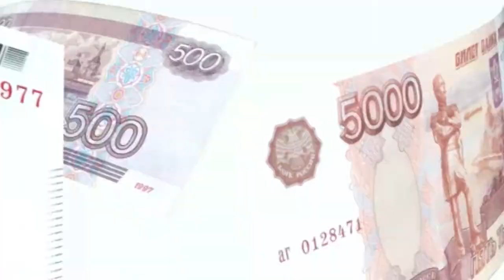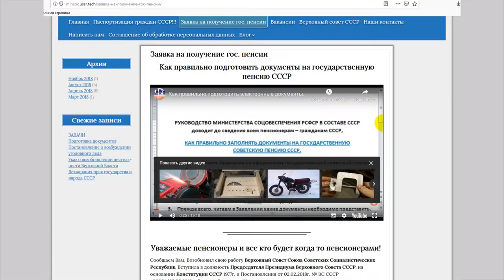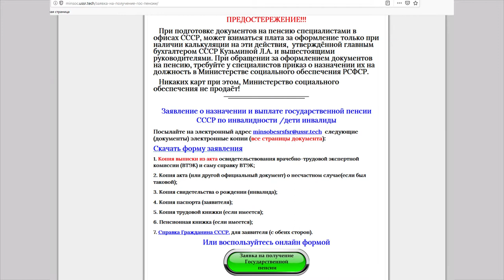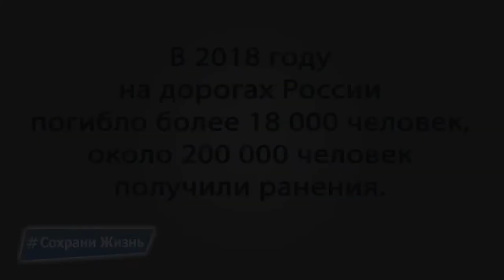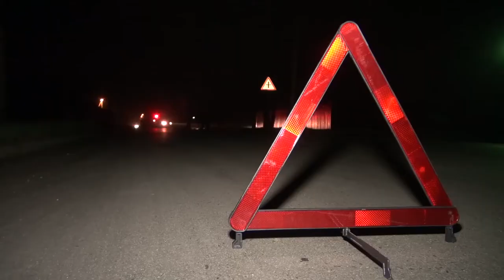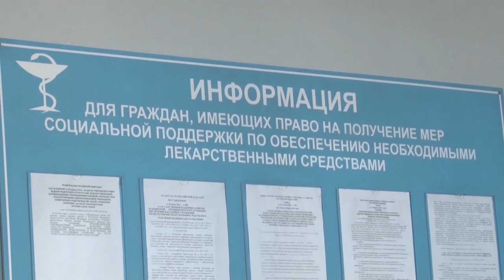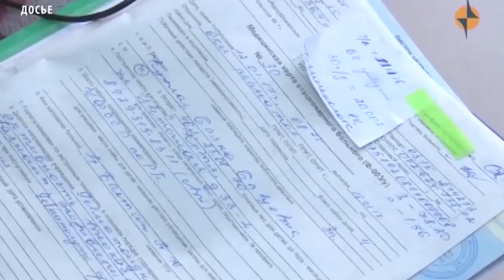Новости Тувы 30 07 19